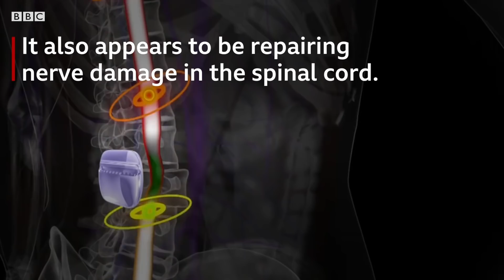Paralysed men walk again with spinal implant - BBC News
Scientists in Switzerland have developed a spinal implant that enables people who had previously been considered permanently paralysed to walk again temporarily.

When switched on, the device boosts signals from the brain through the injured part of the spine to the legs.

It has also surprised scientists by appearing to repair nerve damage in the spinal cord.

The technology is in its infancy, but the BBC met some patients who have been trying it out.